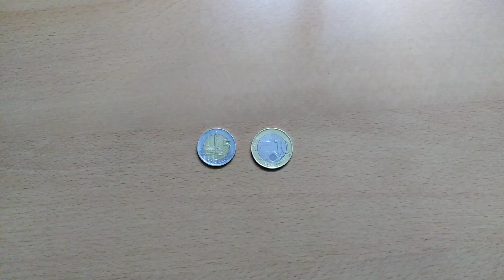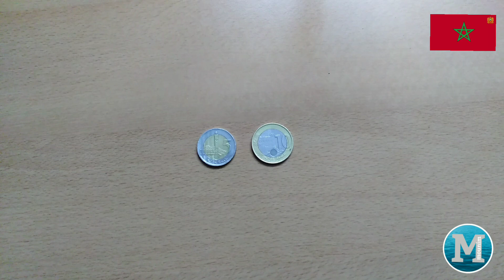لن يخطر على بالك هذه النقود🇲🇦🇲🇦 المغربية من الذهب النرويجي إصدار سنة 2011م